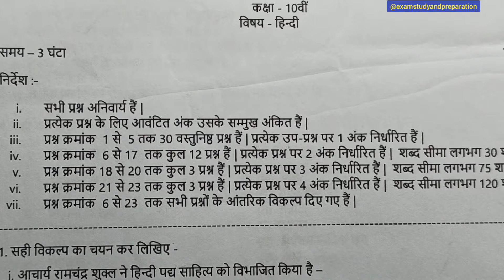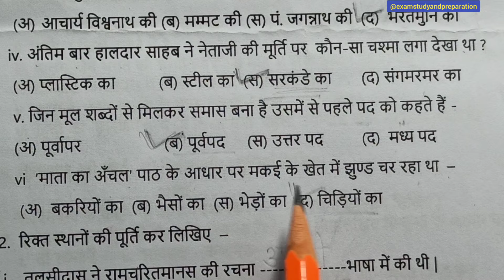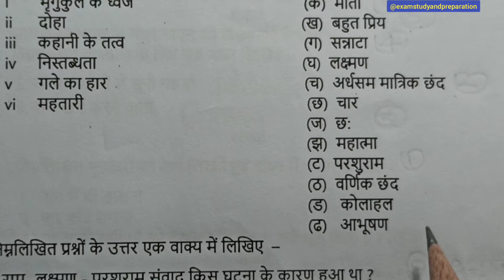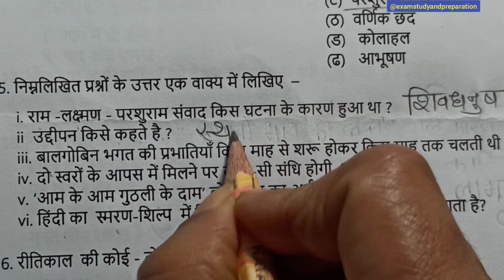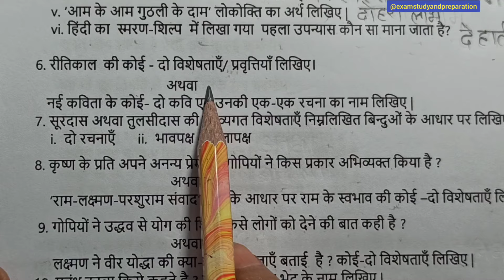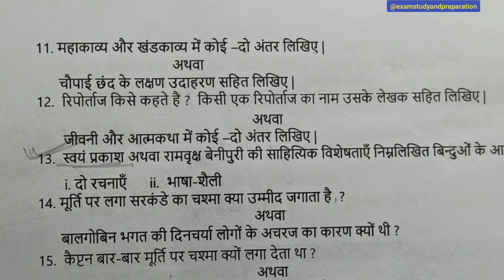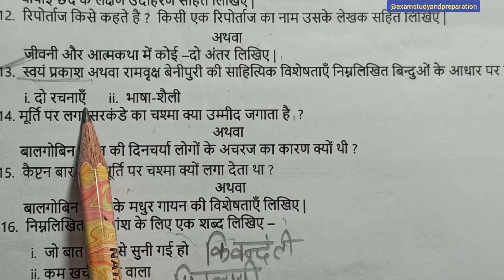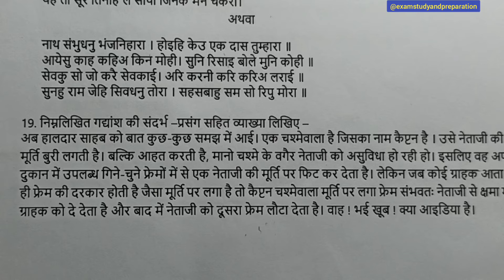कक्षा-10वी हिन्दी पेपर त्रैमासिक परीक्षा का 2024| class-10th paper Hindi tremasik exam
कक्षा-10वी हिन्दी त्रैमासिक परीक्षा का पेपर 2024| class-10th paper Hindi tremasik exam| कक्षा दसवीं हिंदी विषय का पेपर त्रैमासिक परीक्षा 2024| 10v hindi tremasik exam paper 2024|tremasikexampaper@examstudyandpreparation